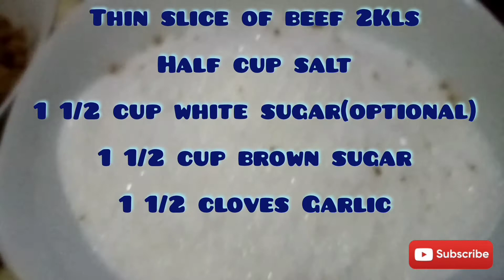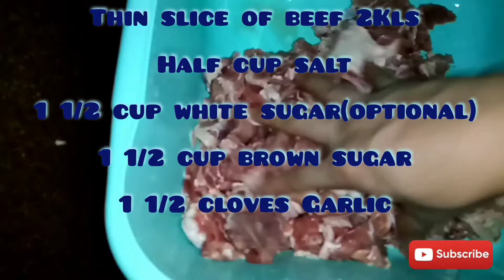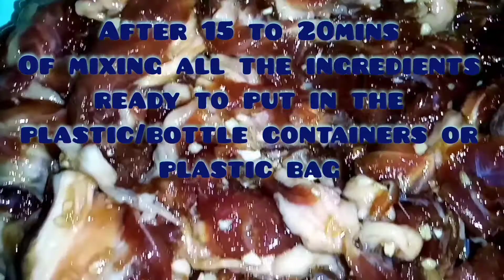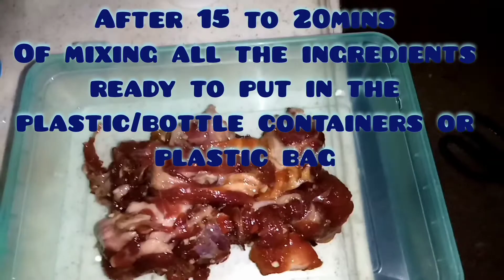Masarap na beef tocino PAMPANGA'S Tocino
Pindangbaka